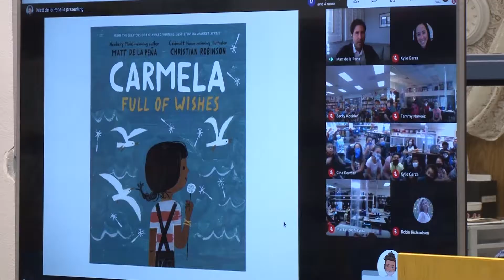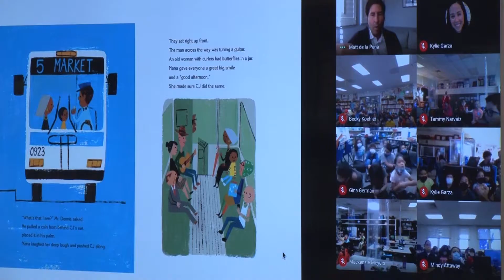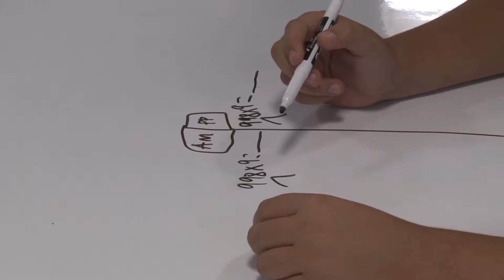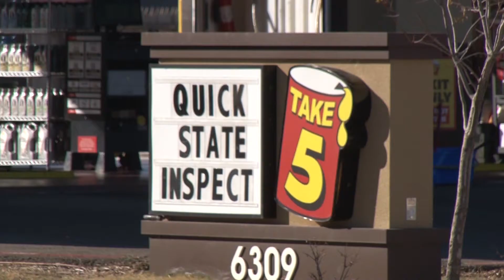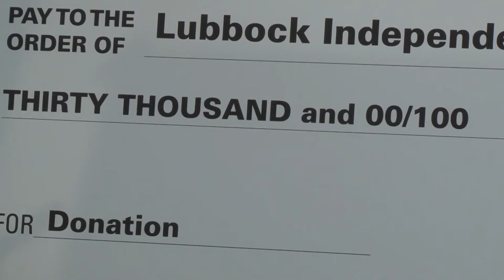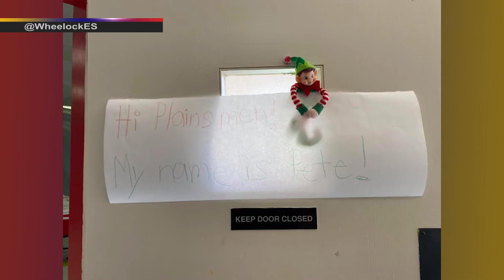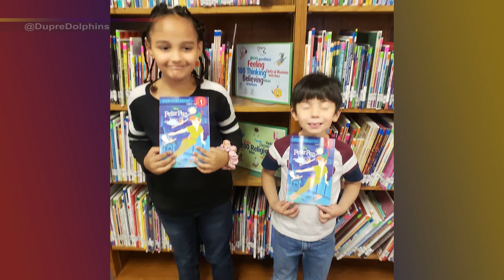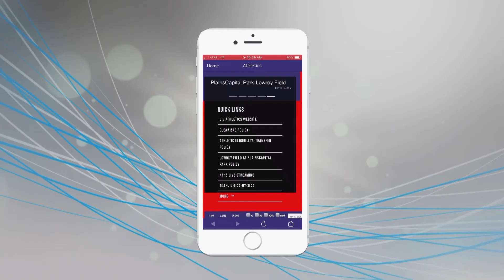Highlights - December 21, 2020